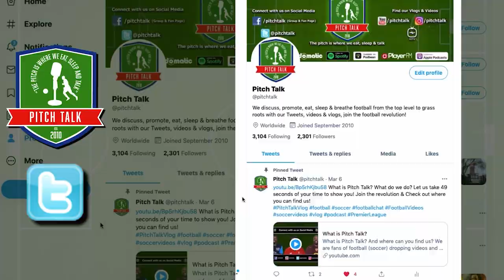SSV Episode 166 - Joey Barton vs Female Pundits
Should Women be pundits for mens football? Do you need to have played at the top level to discuss it?

On this episode of The Straight Shootin' View our co-host Straight Shootin' LJA discusses Joey Barton's recent tcomments about Women and saying they shouldn't be allowed to be pundits for mens football as they don't have any experience in the game.

SSLJA discusses the female pundits he thinks are bringing good things to the mens game, and the male pundits he's not so keen on, even though they've played at the very top level.

SSLJA also discusses comparisons that some have made between Joey Barton's comments, and some comments from Kevin Keegan at an event a few months before and if they are the same.